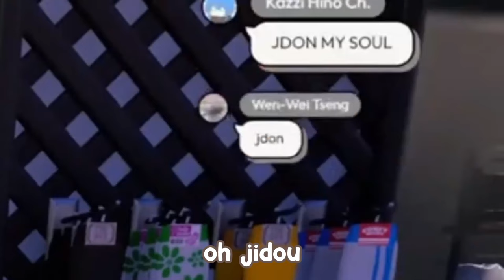JDON What Mumei?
Outro Song? Michael Bublé - Winter Wonderland. From where? From her unarchive Christmas karaoke (2023/12/24) (Timestamp 1:18:54)